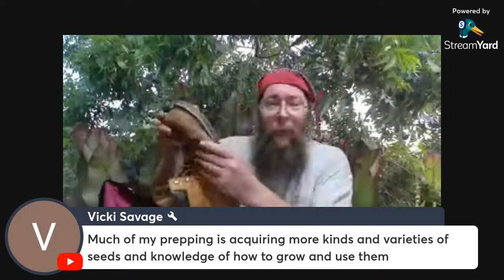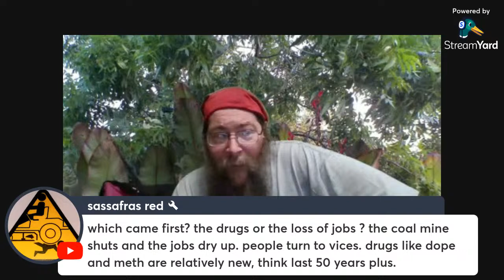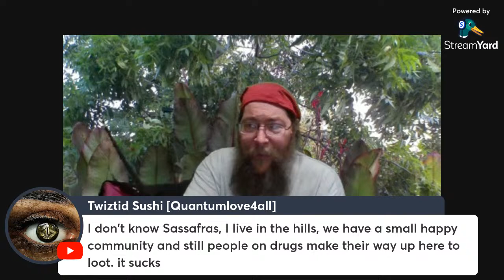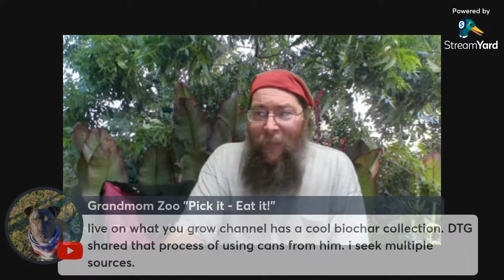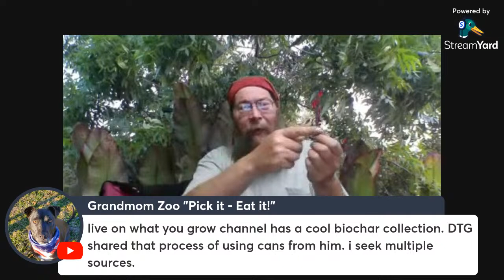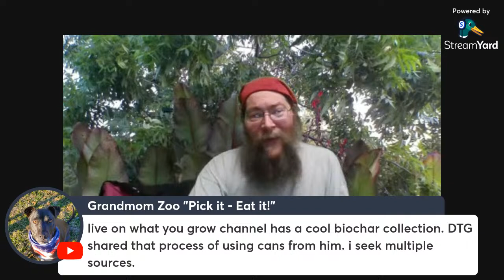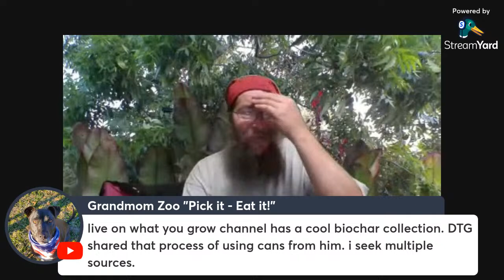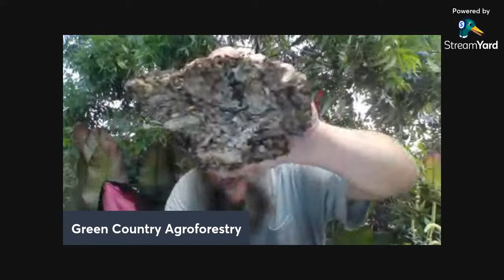Thank You For Watching!